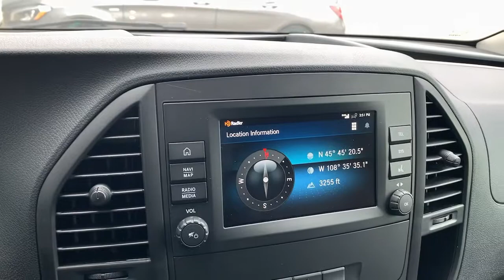2021 Mercedes-Benz Metris Billings, Bozeman, Helena, Missoula, Sheridan